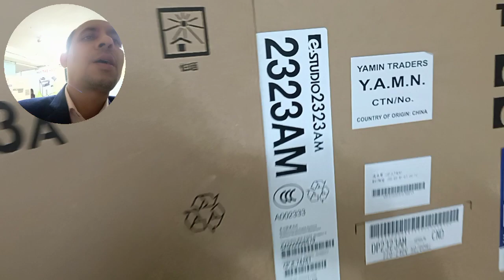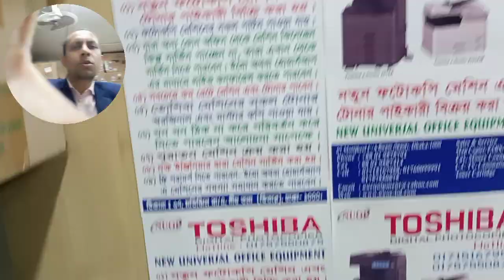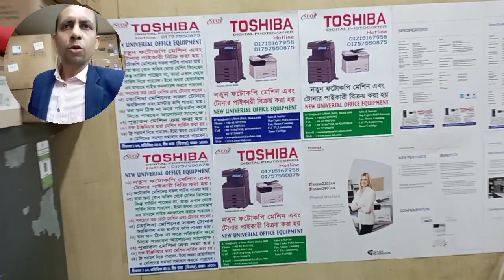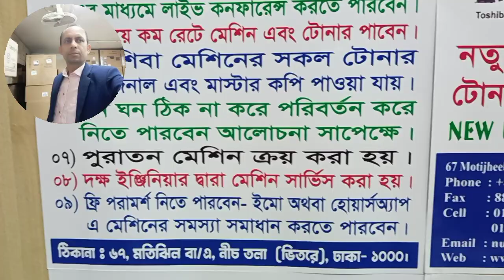toshiba photocopier 2523ad price in bangladesh importer wholesaler new universal office 01757550875